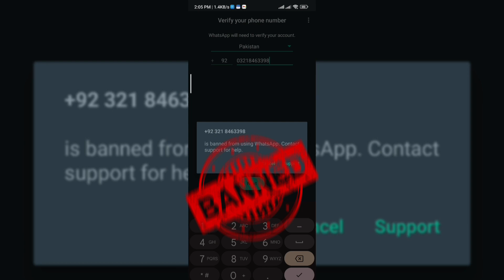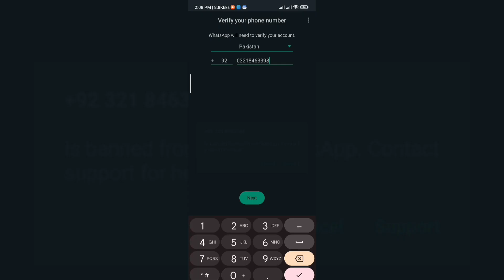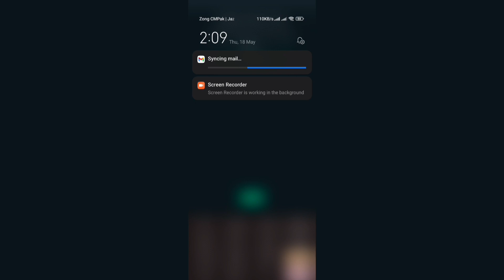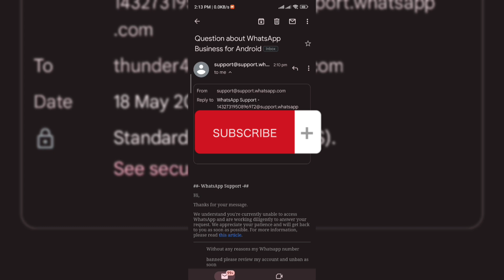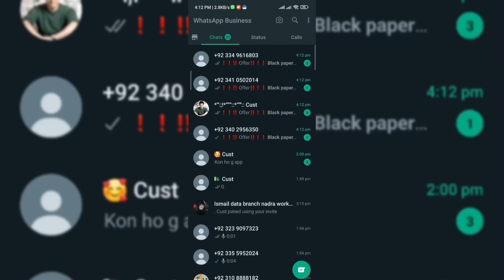Unban WhatsApp in 1 hour | New trick 2023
سلام علیکم 📱📲
جواب کے لیے پہلے اپنا مسئلہ voice message میں بتا دے online ہونے کا انتظار نہ کریں
🔰 *Tsun 𝘚𝘌𝘙𝘝𝘐𝘊𝘌*
🙋‍♂️ *Call+SMS Histry Available*
🛡️ *CDR 3 ,6,12 month*
🛡️ * Pinpoint location
👻 *IMEI Tracking*
😮 *Faimly Tree With and Without  Picture*
😮 *CNIC HD Colour Copy*
💻 *All network owner ship*
🐒 *Issue Date Form Wali*
🐒 *Mother Name place of birth
💻 * Jazzcash account 2;5 lakh Limit Available 💯 real
👽 *Fake WhatsApp number available
⚛صبح 10 سے شام 7 بجے تک سروس